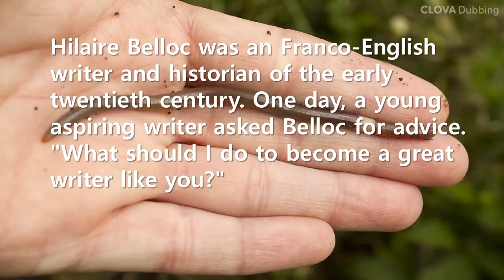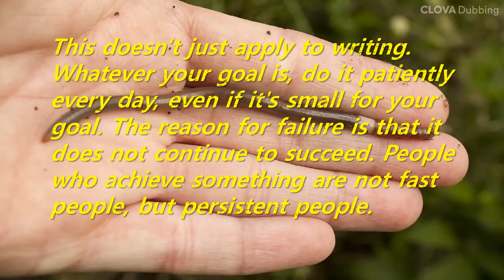Short Story: Find your earthworm (Hilaire Belloc)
This doesn't just apply to writing. Whatever your goal is, do it patiently every day, even if it's small for your goal. The reason for failure is that it does not continue to succeed. People who achieve something are not fast people, but persistent people.